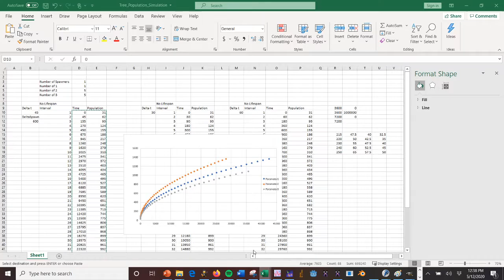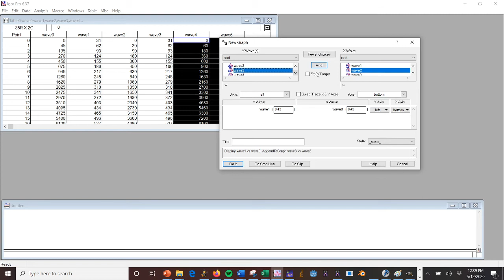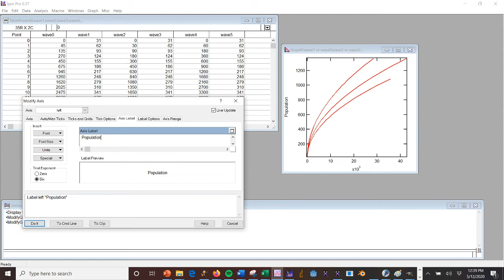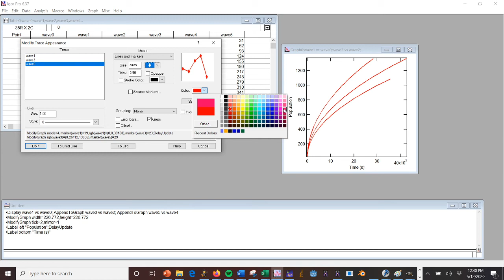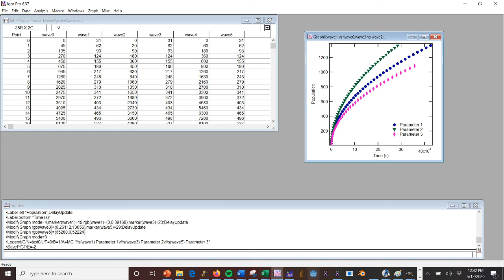Igor Basic Tutorial 1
A basic Igor graphing tutorial for the Mackay group template